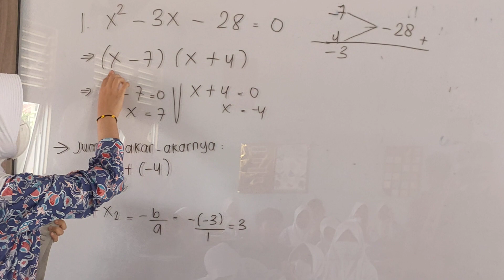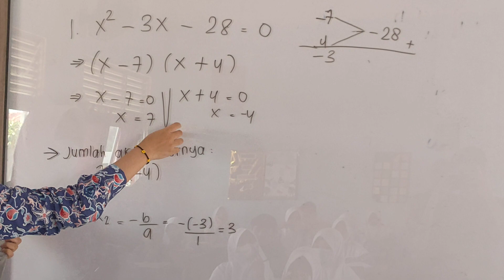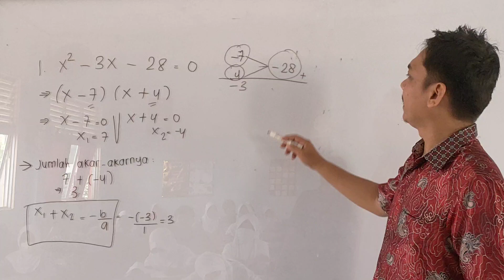Menyelesaikan Soal Persamaan Kuadrat dari Siswa